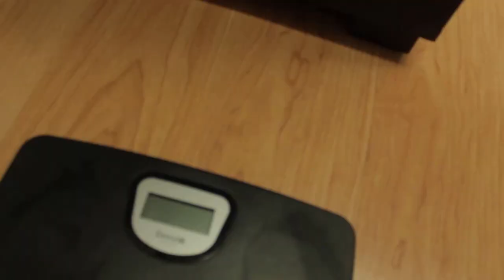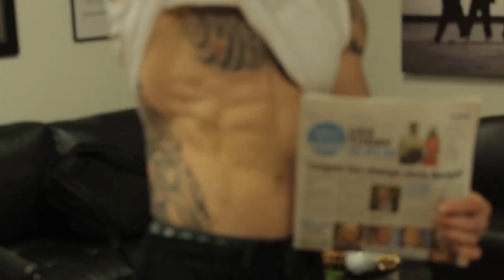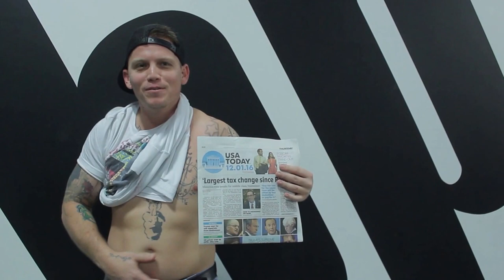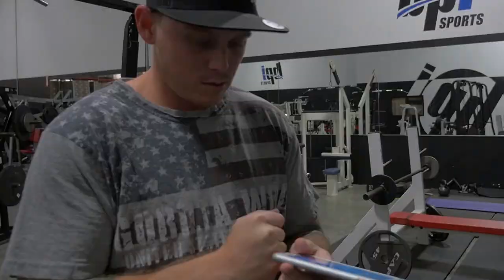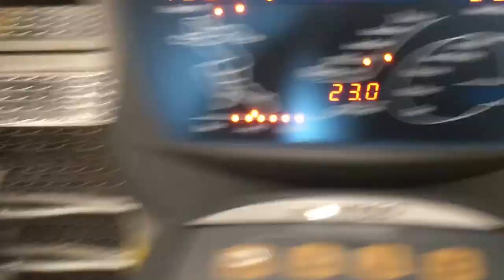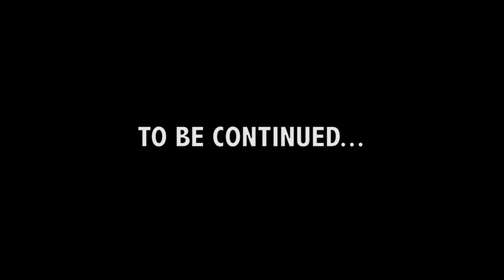mike vlog week 1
Starting with the man in the mirror. Focuses on the first week of my 12 week transformation.